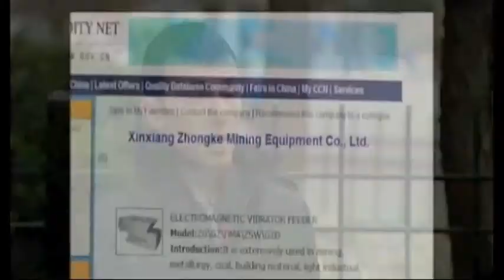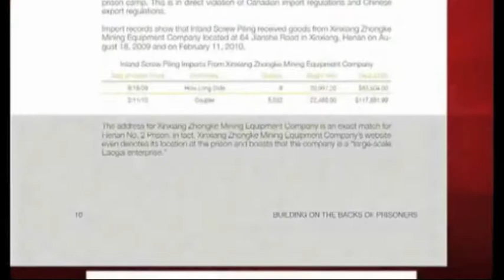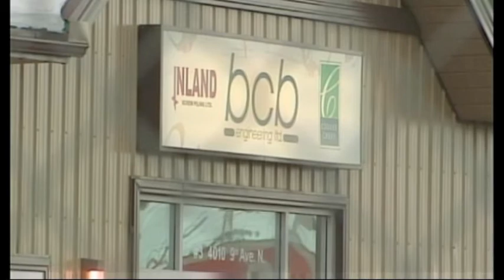CBC reports on LRF's "Building on the Backs of Prisoners"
CBC exclusive on LRF's "Building on the Backs of Prisoners: Examining the Imports of a Canadian Construction Company."  Aired 1/9/11 on CBC's The National.